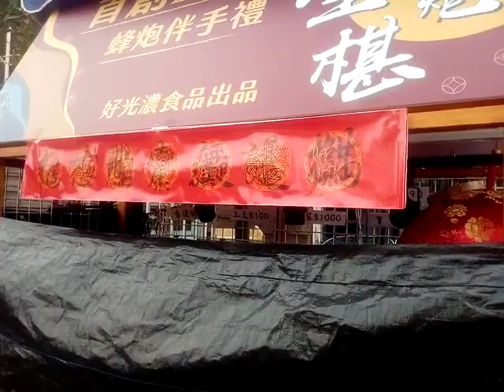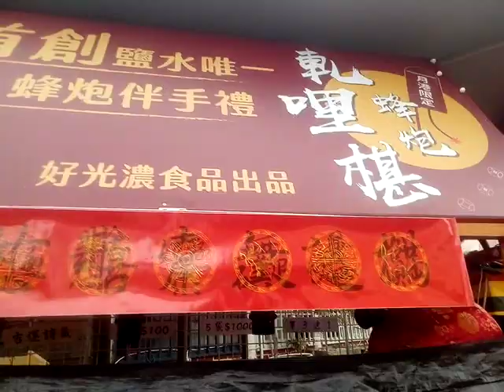VID 20220213#橋南老街#鹽水月津港燈節藝術欣賞之旅影像紀錄 144504